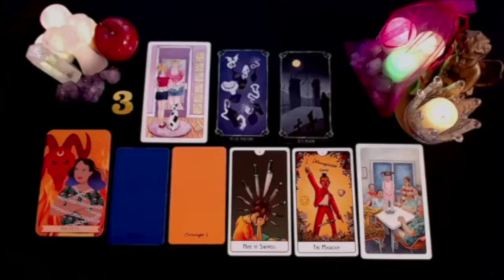SCORPIO ❤️‍🔥URGENT❤️‍🔥 YOUR EX IS DYING SCORPIO…..❗️NOVEMBER 2024 TAROT LOVE READING